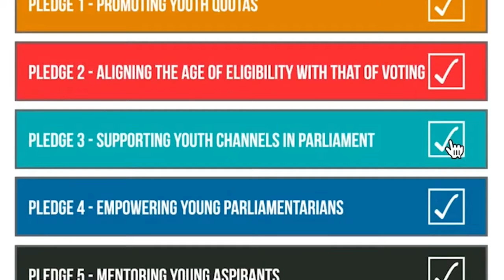29 04 2021 Melvin Bouva opent 7e IPU Conferentie